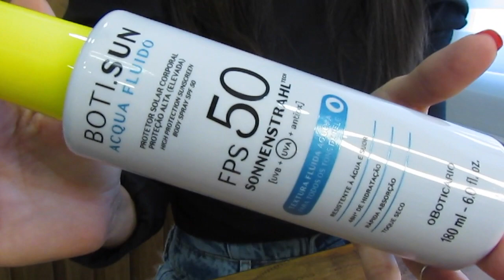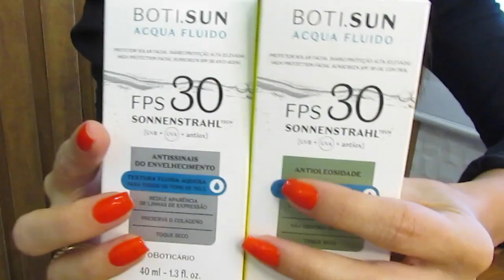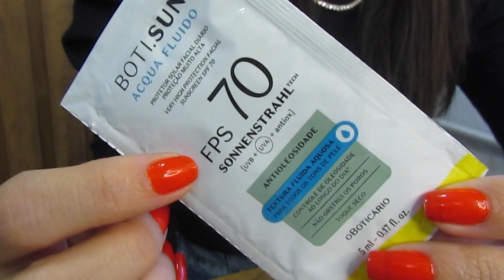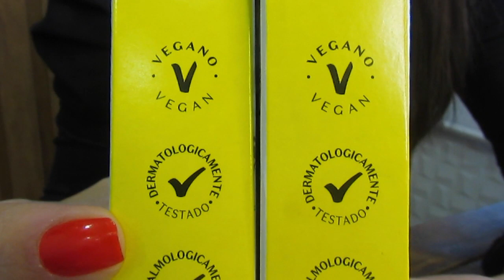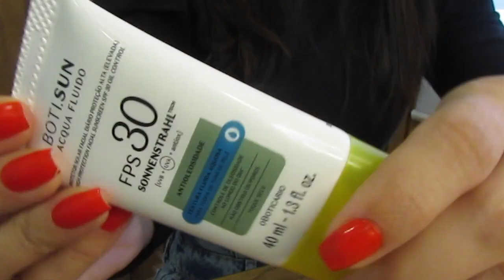BOTI SUN Protetor Solar Boticário Acqua Fluido | ANTISSINAIS e ANTIOLEOSIDADE!!!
Vem conferir as PRIMEIRAS IMPRESSÕES do PROTETOR SOLAR do BOTICÁRIO BOTI SUN ACQUA FLUIDO ANTISSINAIS E ANTIOLEOSIDADE! E, já me conta nos comentários quais são os produtos que tu queres ver em vídeo aqui no canal! Ah, caso tu queiras algum vídeo em especial é só deixar aqui nos comentários! Grande beijo!